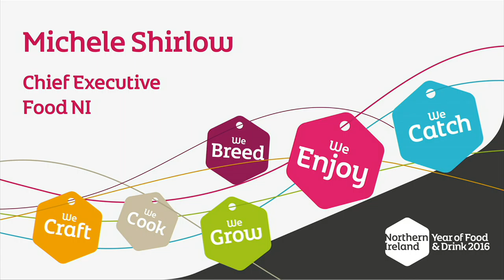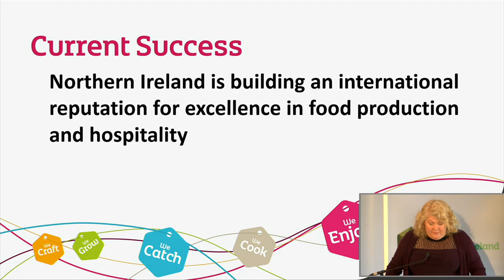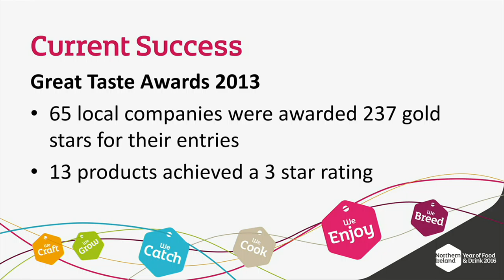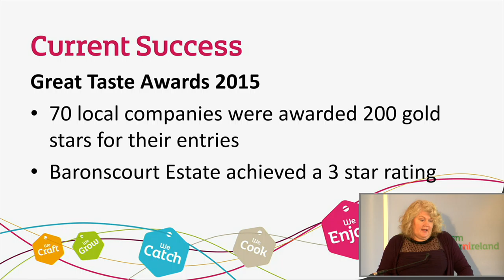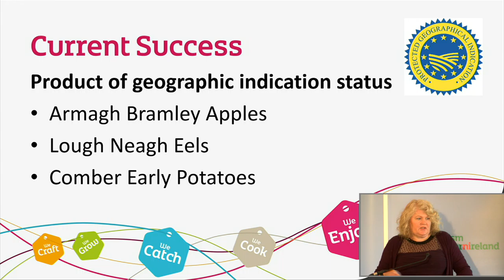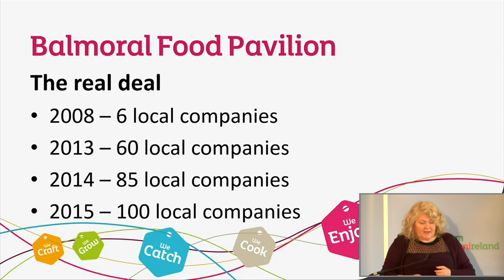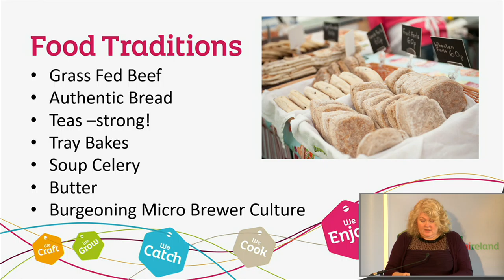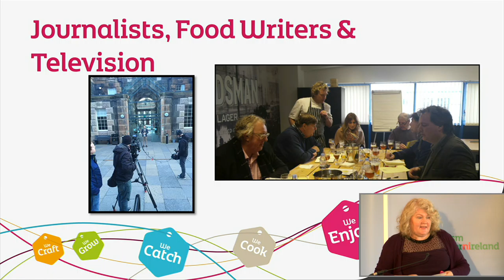Year of Food Roadshow 2016 - Michele Shirlow Food NI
Following a very successful series of Year of Food and Drink 2016 roadshows back in September 2015, Tourism NI were back on the road in January to deliver update workshops across Northern Ireland.